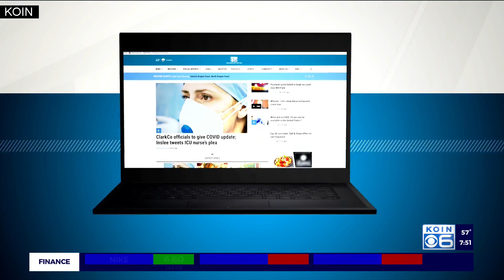Mayor Monday: Hood River's Kate McBride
The Columbia River Gorge is a popular destination for tourists and native Oregonians alike, but like most places, it's been hit hard by the coronavirus pandemic. With just days until Christmas, the City of Hood River is working hard to drum up support for its local economy.